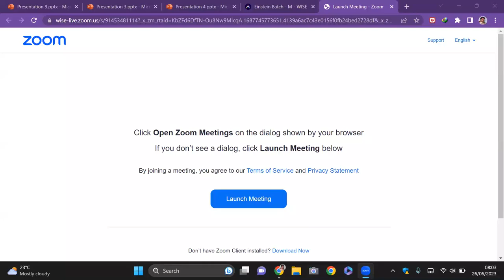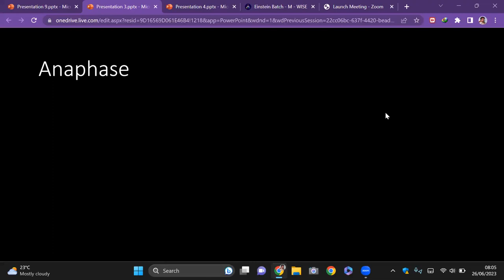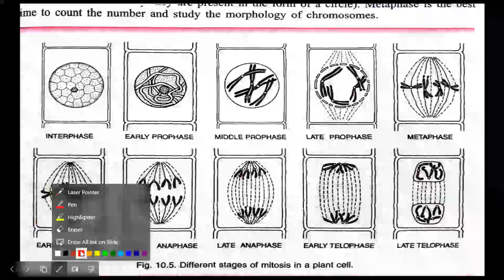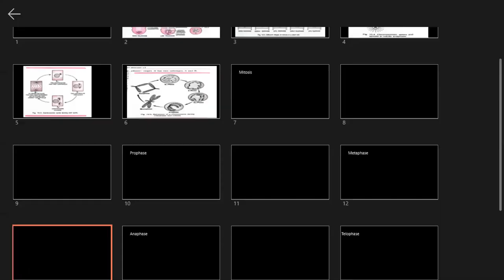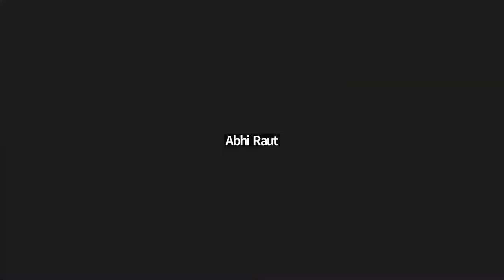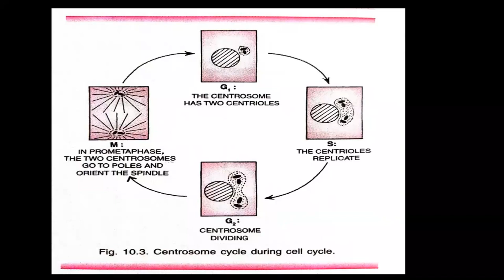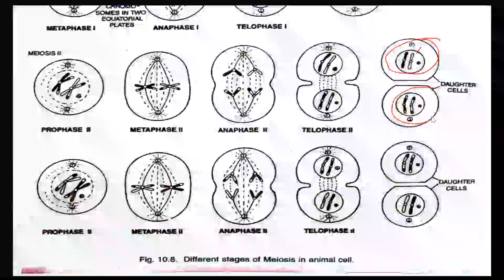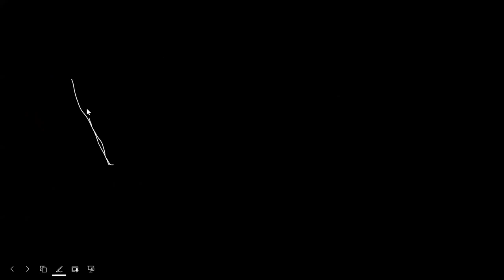CELL DIVISION-07 | MITOSIS-03 | ANAPHASE | CEE | CLASS 11 NEB NEPAL | SUNIL ADHIKARI